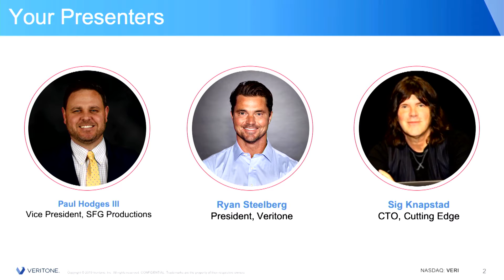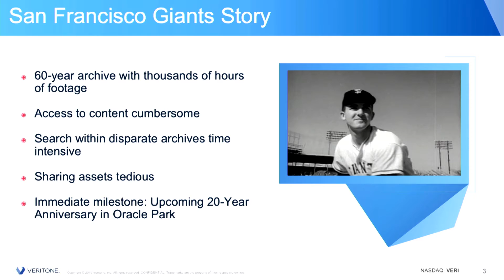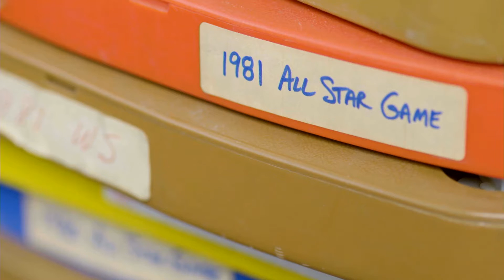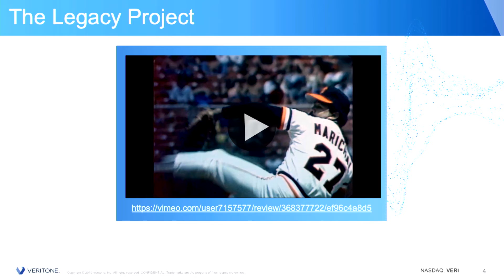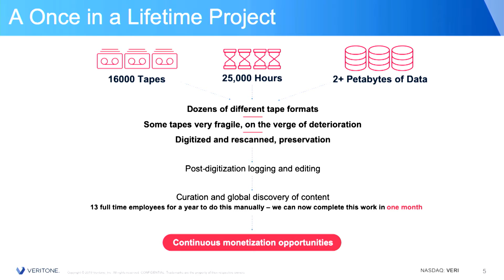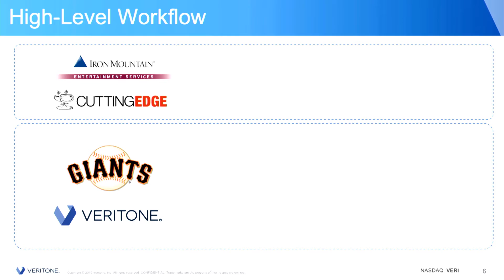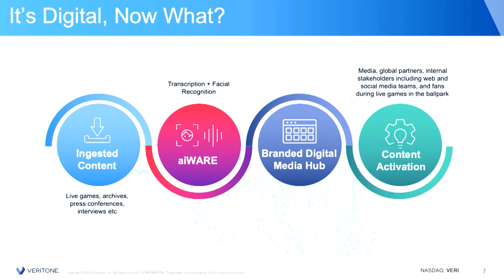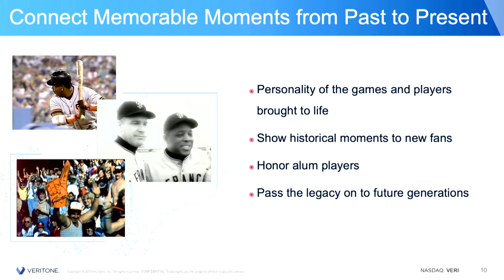ESS203b. How AI Is Advancing the San Francisco Giants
Paul Hodges, VP, SFG Productions, San Francisco Giants
Ryan Steelberg, President, Veritone Inc
Sigmund Knapstad, CTO, Cutting Edge, a division of ALT Systems